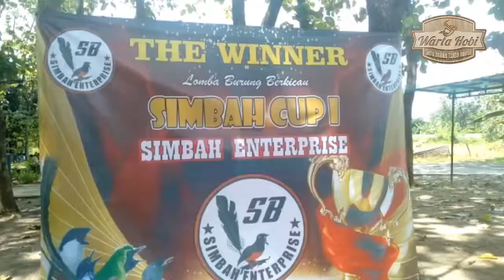Suasana Simbah Cup /Makam Haji /Sukoharjo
Gelaran simbah cupMakam Haji Sukoharjo makin menjadi acuan peserta gantang seputara Sol Raya, sebab pihak panitia berani menyajikan dengan penilian kualitas beda. Peserta pemula pun tidak takut gantang burung, sebab meraka sudah paham aturan dan kinerja Juri kredibel.